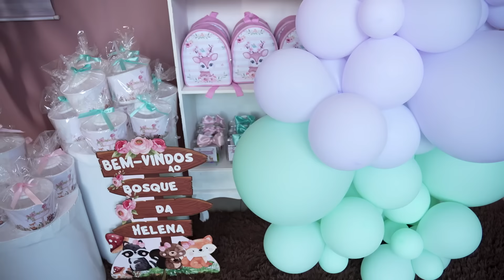FESTA DE 1 ANINHO DA HELENA / TEMA BOSQUE ENCANTADO 🥹🩷 Foi perfeito